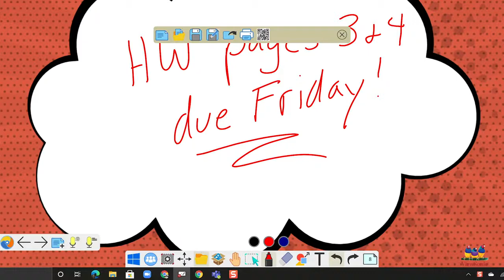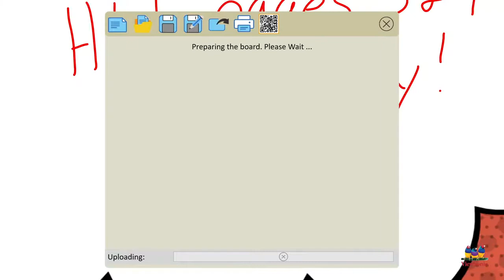myViewBoard: File Management – Sharing Lessons (Export)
The File Management tool allows you to export and share your lessons to the desktop or your cloud storage. In addition, you can quickly share your lessons via a QR code. Watch the video to learn more.